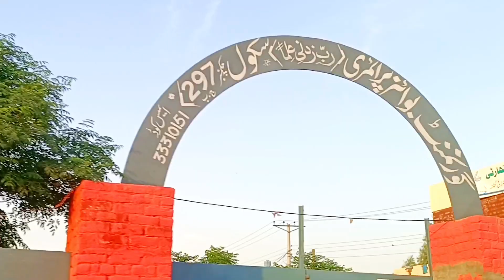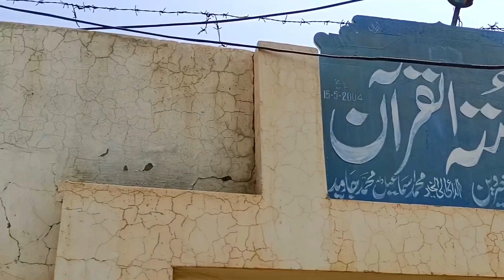297 JB Gojra Toba Tek Singh! Old Sikh village! sucha singh numberdar! 1947 village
old village of lehnda Punjab Pakistan village is located in Gojra Toba Tek Singh Punjab Pakistan